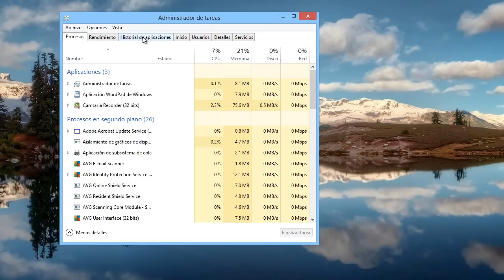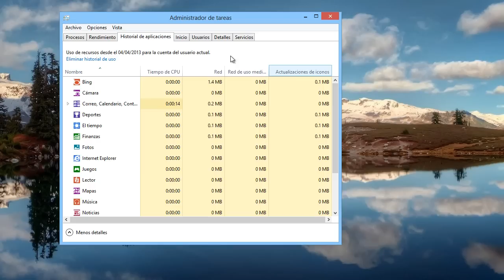Windows 8 Tips Trucos Secretos - 64 El historial de Aplicaciones que es